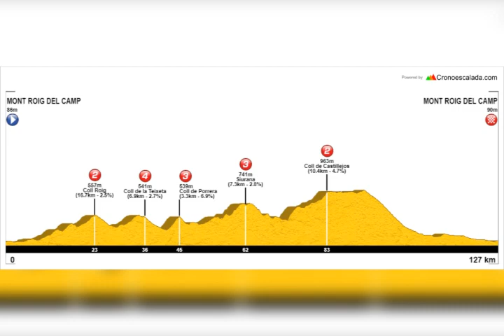Ruta Siurana. (2023. Cicloturismo)